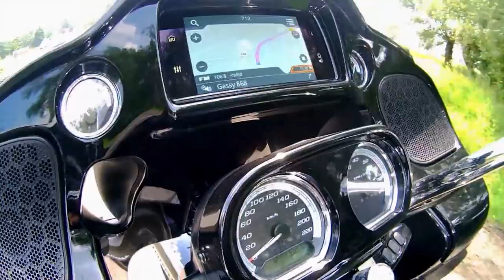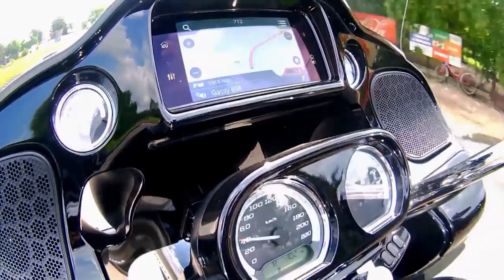Motoślad odc 264( odcinek specjalny)- podsumowanie roku 2020